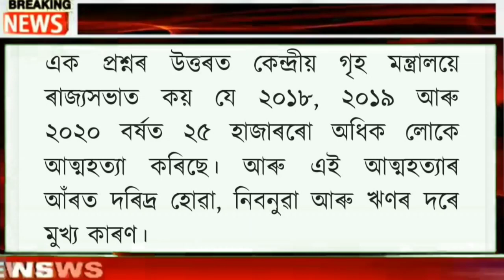11 February Assamese News Today|Assamese Big Breaking News|Assamese News Live|Assam Trending News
11 February Assamese News Today|Assamese Big Breaking News|Assamese News Live|Microfinance loan Maaf

Covered Topics:

1.Assamese News Today 11 February 2022
2.11 February  2022 Assamese News
3.Himanta Biswa Sarma Big Breaking News Today
4.Assamese Latest News Today
5.Assamese News Live Today
6.Assamese Latest Important News Today
7.Assamese Online Help Assamese News
8.Himanta Biswa Sarma Latest News Today 11 February  2022, Assamese Breaking News
9.Assam 24 Hours News Today Assamese Breaking News Today
10.Assamese News Today pratidin
11.11 February  2022 Assamese News Today
12.Assamese News Today 27 October
13.Assamese News Today 20 October
14.Assamese News Today 9 November
15.Assamese News Today 23 October 2021
16.Assamese News Today 1 November
17.Assamese News Today
18.Assamese News Today Live
19.Assamese News Today dy365
20.Assamese News Today 11 February  2022
21.Assamese News Today 11 February  2022
22.Assamese News Live 11 February  2022